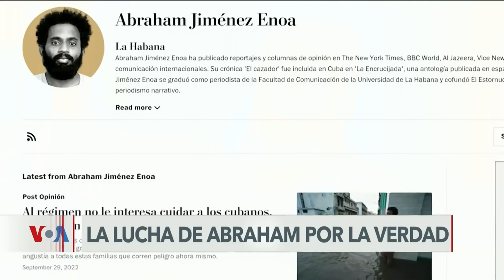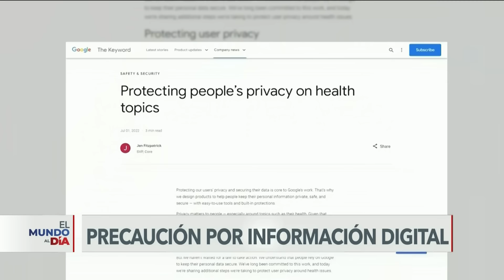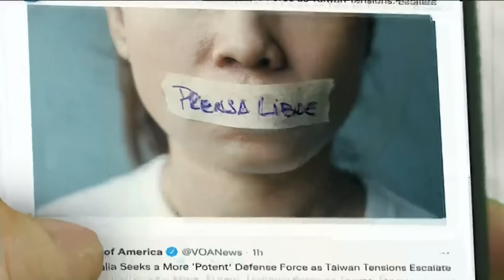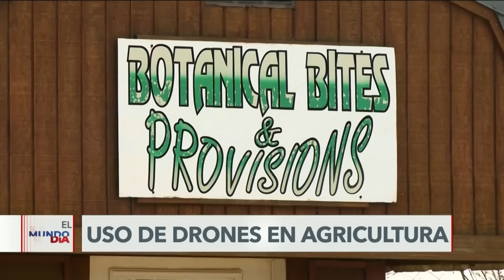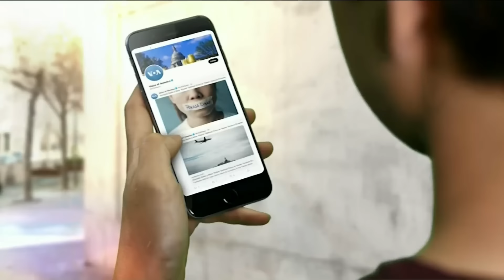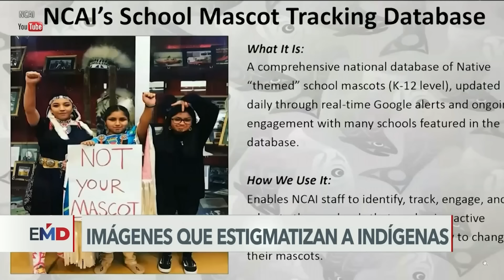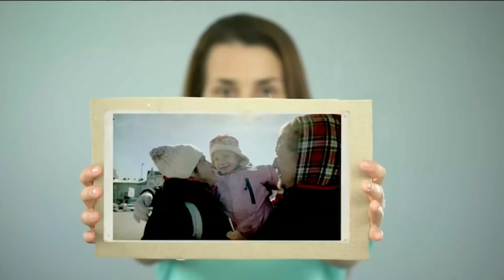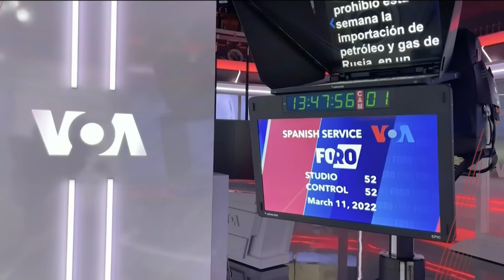ElMundoAlDía | 08/04/2024: Crean redes de apoyo para familias de periodistas asesinados en México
Hoy en ElMundoAlDía

- Familiares de periodistas asesinados en México encuentran caminos para mantener vivos sus legados.

- Aumentan las afecciones por Covid prolongado.

- Usan drones para la agricultura

- ¡Conoce el museo de selfies!